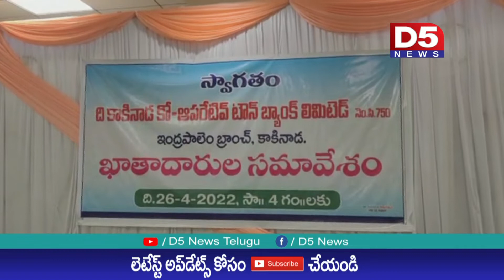ది కాకినాడ కో -ఆపరేటివ్ టౌన్ బ్యాంకు లిమిటెడ్ ఆధ్వర్యంలో ఖాతా దారుల సమావేశం|D5 NEWS